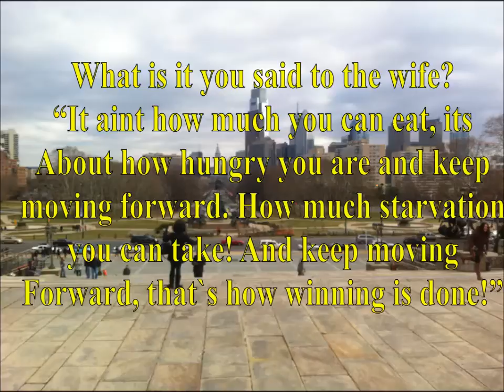running (lightly jogging) up the Philly Rocky steps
wanted to run up the rocky steps since i was a kid!